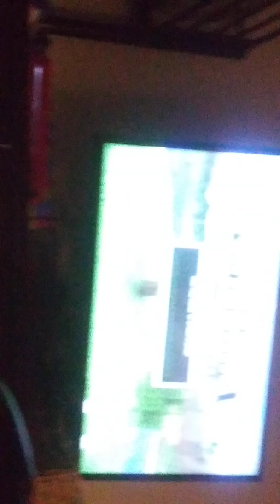Minecraft gameplay ps4